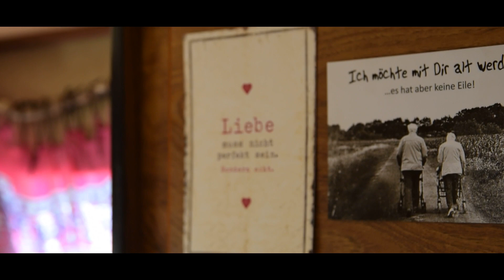Trockentrenntoilette Fazit - DIY Trockentrenntoilette - Vanlife pur - Aufreisenimbus.de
Seit ca. fünf Wochen haben wir die Trockentrenntoilette nun im Einsatz und möchten Euch hiermit ein kleines (Zwischen-) Fazit geben.

Der große Einsatz läuft ja jetzt erst so richtig und wir werden bestimmt auch darüber noch mal berichten.

Wir freuen uns sehr über eure eigenen Erfahrungen und Kommentare zu diesem Video. Leider konnten wir kein Video mit entsprechenden Infos nach längerem Gebrauch finden, und hoffen hierdurch auf entsprechende Rückinformationen.

Schon lange geplant und sehnsüchtig erwartet präsentiert sich nun hier auf Youtube unser Kanal "Ausreisenimbus"
Yvonne (alias Vivi Kunterbunt) und Sascha lassen Euch teilhaben und zeigen Einblicke in ihr "Vanille"
Vorerst nur gelegentlich, aber man weiss ja nie was so alles noch passiert...

Alles zur Trockentrenntoilette:
2 x 12mm Stark, 390mm x 400mm ( vorn und hinten)
2 x 12mm Stark, 456mm x 400mm ( Seitenteile)
2 x 12mm Stark, 390mm x 480mm ( oben und unten)

2x Eimer 10,3l rechteckig 10l
Comet Weithalskanister 10 Liter
Wenko WC-Sitz Bambus
Wolfcraft Meisterdübler Universal-Dübelhilfe 4640000
Wolfcraft 2755000 Tiefenstopps
1 Dübel-Set 31-tlg. ø6mm
Bosch Professional geriffelte Holzdübel (200 Stück, Ø 6 mm)

Ob Daheim oder im Bus:
Vitamin D3
Test Vitamin D3
NATURE LOVE® Magnesium
NATURE LOVE® Vitamin K2
NATURE LOVE® Vitamin B12
Räucherstäbchen - Ambrosia - Duft der Götter
Hus - Bao - Kalaha - Mancala - Steinchenspiel
Nag Champa Parfümöl

Rund um den Bus:
Saschas Kaffeefilter
Edelstahl Wasserkessel
unsere Stühle

Videogedöns:
DJI Osmo Mobile 3 Combo Kit
DJI Mavic Mini Fly More Combo (EU)
Nikon D5300
Rode Mic
Sigma 17 - 50mm
Gopro Hero Silver
Gopro Halter / Stativ

Für dich gibt es keinerlei Nachteil beim Kauf über diese Links  (& dabei ist es egal, was Du letzlich kauft). Wir erhalten als Gegenzug jedoch einen kleinen Anteil an den Einnahmen. Lieben Dank schon einmal im Voraus.

Musik Intro und Outro:
Sascha Drechsler - free